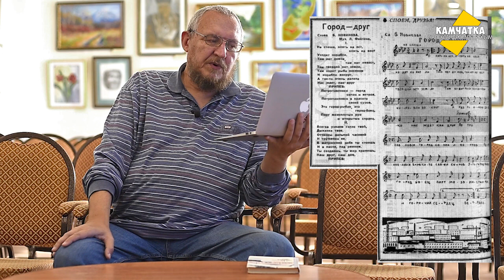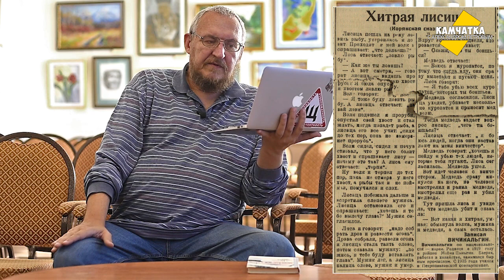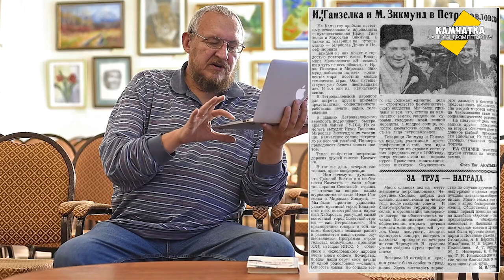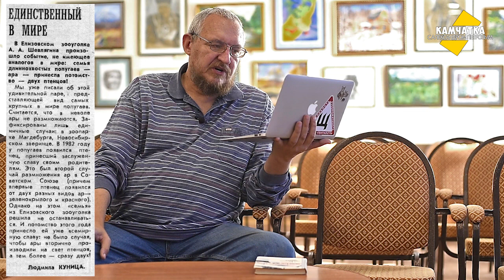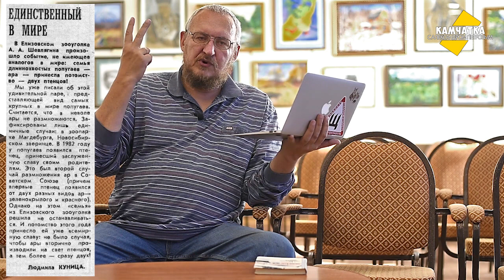КАМЧАТКА ДЕНЬ ЗА ДНЁМ  17–23 ОКТЯБРЯ ♥ ПЕРЕЗАЛИВ